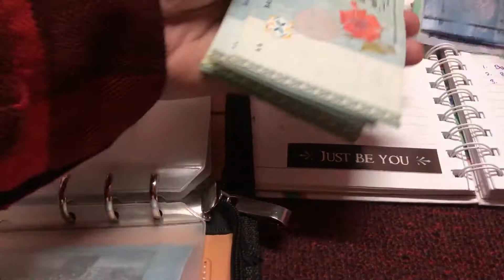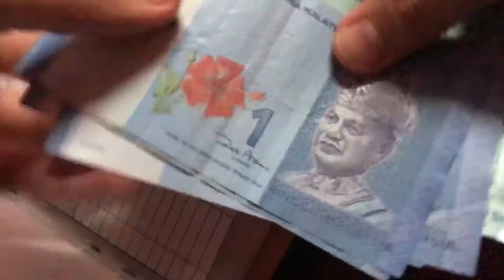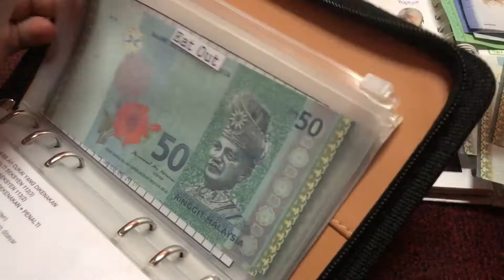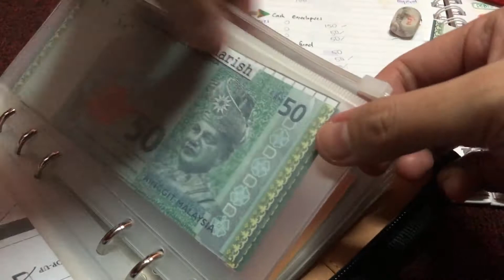Top Up Cash & Sinking Fund Envelopves Gaji July 2020